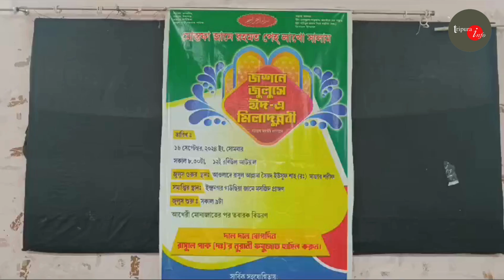ত্রিপুরা গাউছিয়া সমিতির উদ্যোগে জুলুস রেলি অনুষ্ঠিত হবে সাংবাদিক সম্মেলন করে জানিয়েছেন ।।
ত্রিপুরা গাউছিয়া সমিতির উদ্যোগে জুলুস রেলি অনুষ্ঠিত হবে সাংবাদিক সম্মেলন করেছেন গাউছিয়া সমিতির নেত্রী বর্গরা আগরতলা প্রেস ক্লাবে
About Channel: